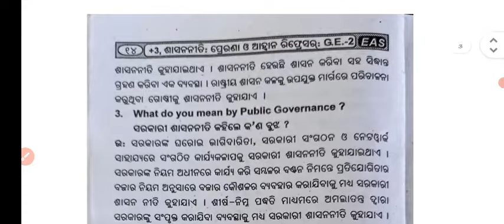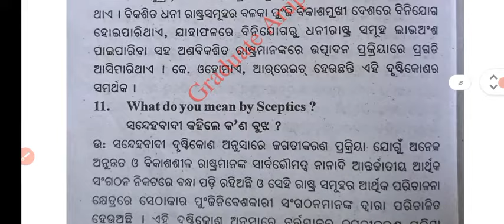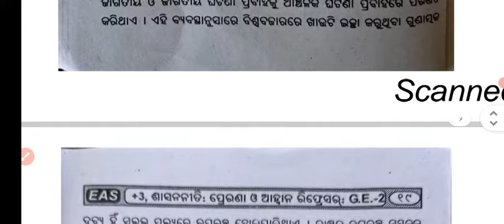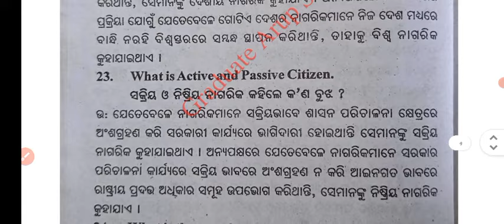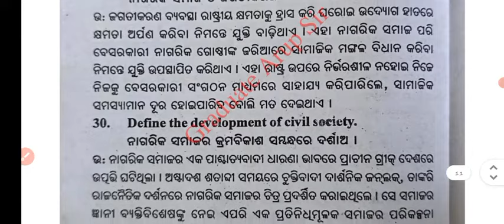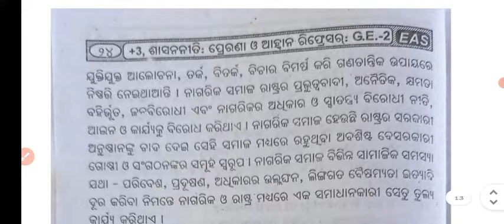Political Science General Elective 2 | Unit 1 Selected Short Question Answer | Part 3